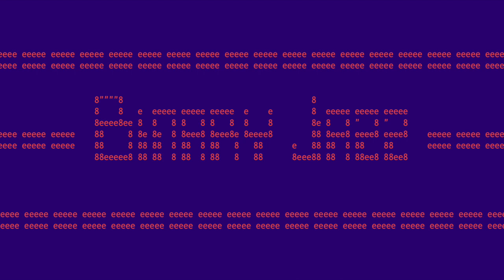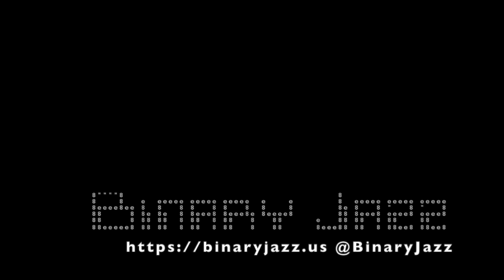Binary Jazz - Episode 10101110: Charlie Browning the Tree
In this episode, Gary and Chris nerd out about the existential crisis around PHP and WordPress. Also, exciting audio content while Chris uses DALL-E, Gary's trees and generative adversarial networks.